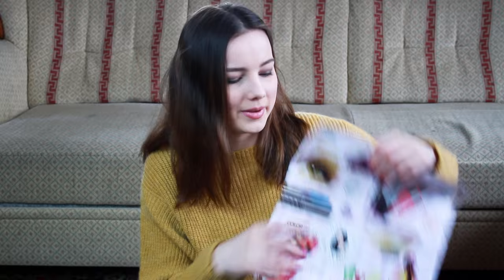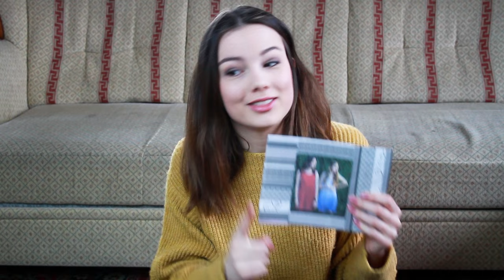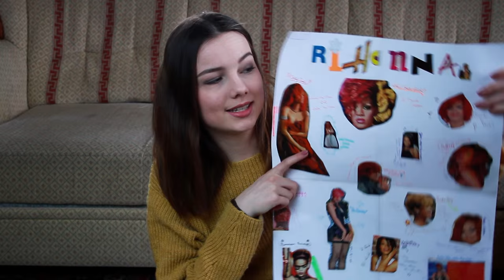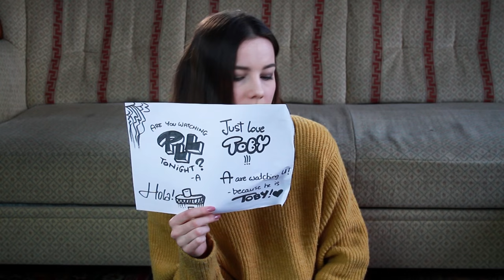Emlékdobozaim | Panni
Ahogy az előző videóban ígértem, íme a dobozos videó, én nagyon élveztem csinálni, remélem ti is élveztétek nézni :)

| Elérhetőségeink |
Spotify: panniblvsk és Karolina Király

Puszi,
Panni